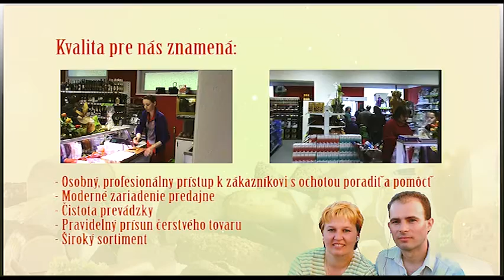Potraviny u Repiny Omšenie